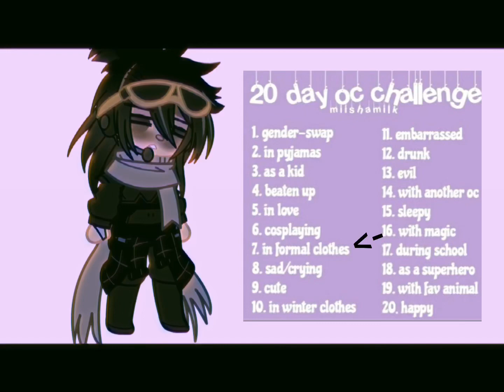Mha oc challenge /day 7/in formal Clothes /